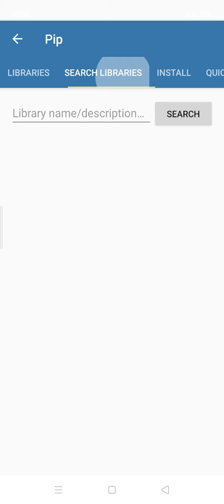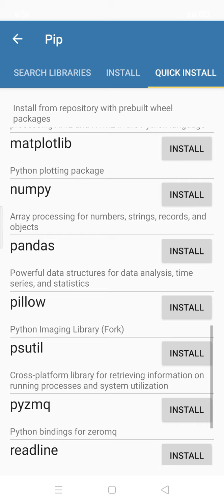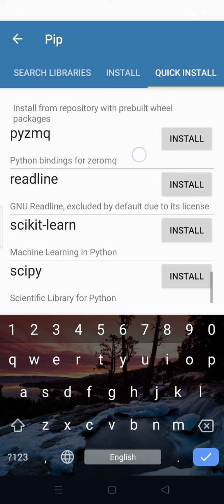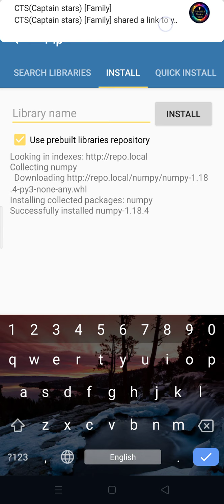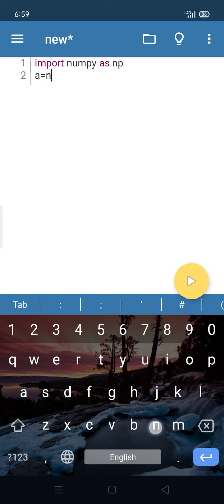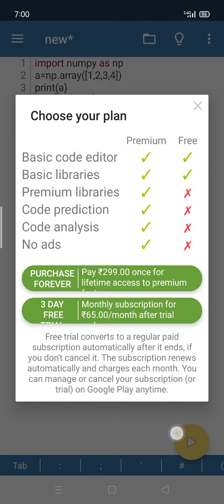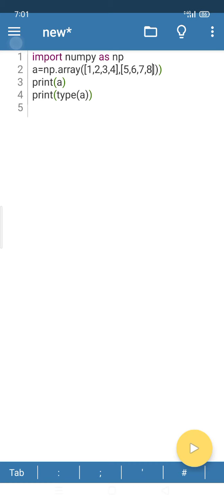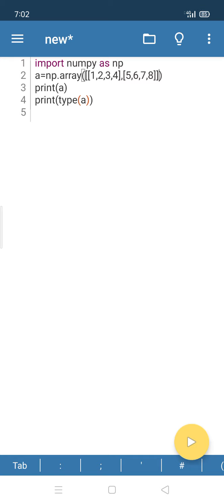Data Structures and Algorithms | Numpy Tutorial in Hindi|Python NumPy Tutorial for Beginners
How to install Numpy on Python3,
How to install numpy Library in Windows python IDLE and Jupyter Notebook, how to install numpy on python on windows,How to install NumPy in Python || PIP install NumPy,Python Tutorial for Beginners | Why Numpy? Installing Numpy in Pycharm,How to install Numpy in Python 3.9
How to Install numpy on Windows 10  Python 3.xHow to install numpy, scipy and matplotlib - python